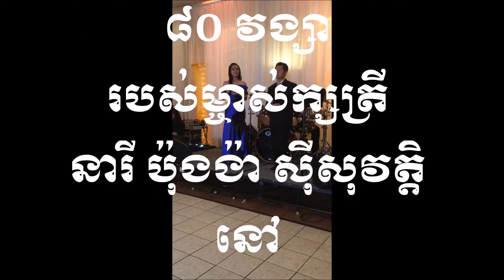ឆ្នាំមុន - Sopheary Band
Chhnaim Mun
By Leng  B  Lay & Sopheary Roth for Birthday party  for
HRH Neary Bonga SisoWat at oasis Las Vegas RV. Resort
ច្រៀងដោយ  ឡាយ  ប៊ុនឡេង  និង  កញ្ញា  សោភារី  រត្ន័
បុណ្យចំរើនព្រះជន្មម្ចាស់ក្សត្រី  នារី  ប៉ុង ងា  ស៊ីសុវត្ដិ